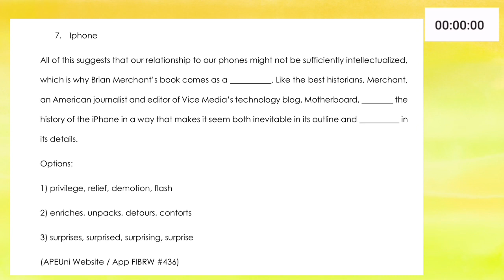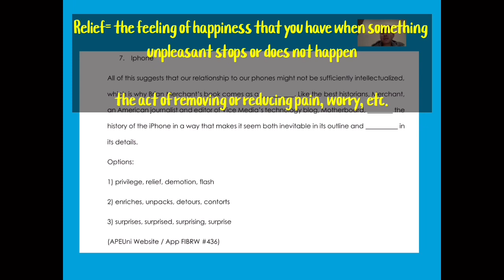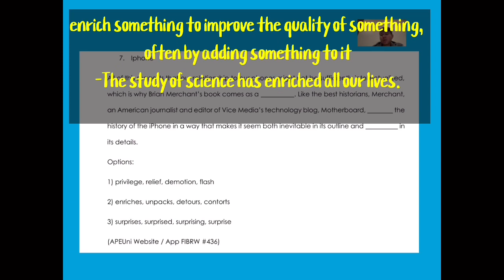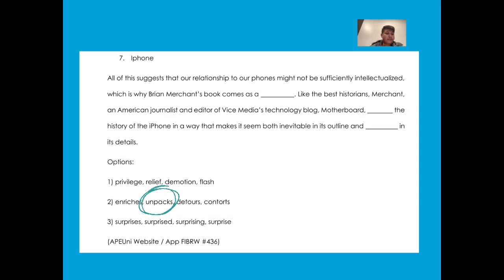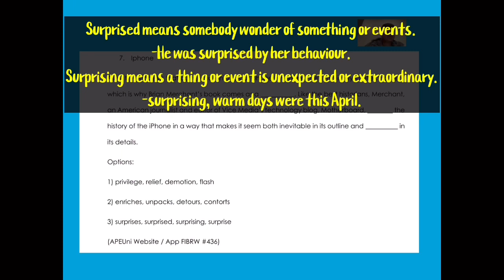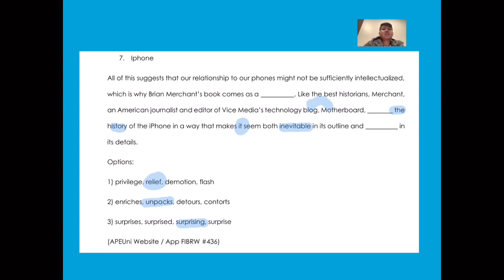Practice PTE FIB with me Q.7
Practicing FIB helped me to get 89 in PTE Reading &Writing!
From ielts 6 to 79+in all bands.

Practice FIB PTE with me.

-25 June 2022 my first attempt, I got 64 Reading PTE.
-16 Jan 2023 my 3rd attempt,I got 89 Reading.
How was it possible? I’ll tell you all tips and tricks that helped me to get 89.

Why am I making this vdo?
-Share my own experience that will definitely  help you to get high score.

How I managed to get 89 Reading, secret, shortcut way, tips for someone who hates reading?
Reading is one of the most difficult modules in PTE exam!!! No templates to help you!

How I practice ?
-Grammar rules.
-Reading & Writing: Fill in the Blanks on APEUNI*** The questions are always repeated so just practice from the real exam questions. It will boost your score 1,000,000%
-I practice R&W FIB plus RA at the same time.

Cheers,
Pao